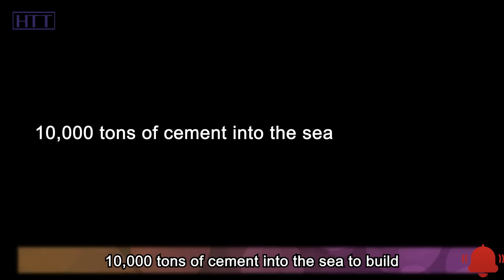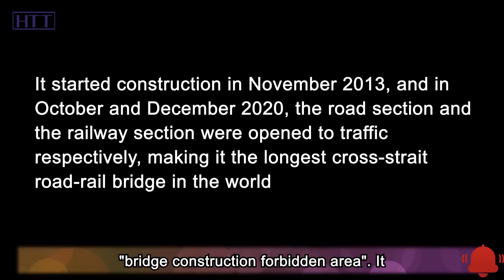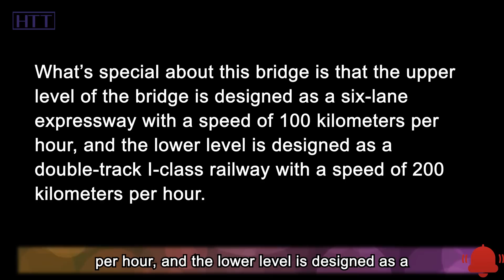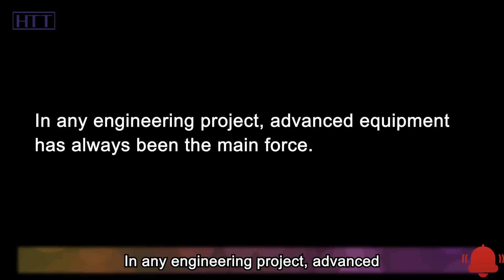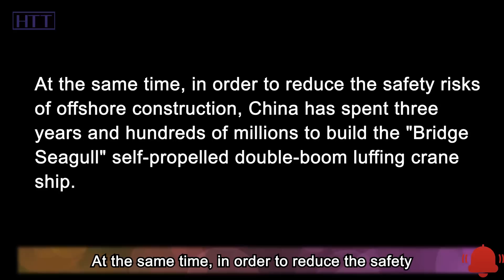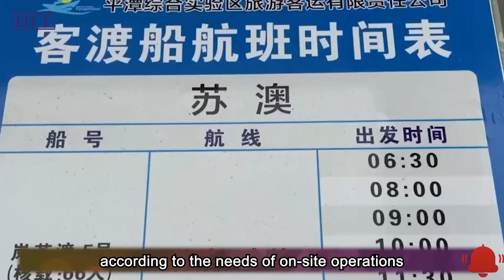Pouring tons of cement into the sea, What is China trying to build?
In the field of civil engineering, people are most afraid of encountering underground caves when filling cement. Because the underground cave is very huge, no matter how much cement is filled into it, it is futile. However, compared with the sea, the underground caves are very small. But China pours tons of cement into the sea. What? Why did China do this? What are they going to build now? In fact, China threw 10,000 tons of cement into the sea to build the Pingtan Strait Road-Rail Bridge. According to data, the construction of the bridge cost a total of 14.7 billion yuan, and the cement used reached an astonishing 2.66 million tons. According to estimates, the cement used to build this 16-kilometer-long bridge can build eight Burj Khalifa.

The reason why there are so many consumables has a lot to do with the topography of the bottom of the strait.  The Pingtan Strait Road-Rail Bridge is located in a place with strong wind, high waves, deep water and rapid currents, which is considered as a "bridge construction forbidden area". It started construction in November 2013, and in October and December 2020, the road section and the railway section were opened to traffic respectively, making it the longest cross-strait road-rail bridge in the world. So, what difficulties did this super bridge encounter in its construction? What open mind methods did the Chinese engineering team use? OK, in today's video, let's talk about how China built an amazing bridge against typhoon. Let’s get started!